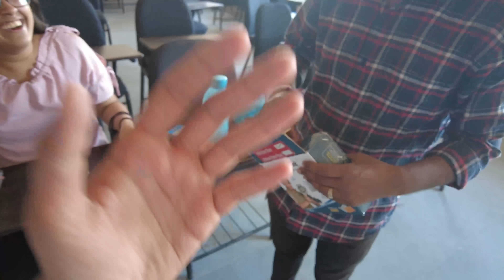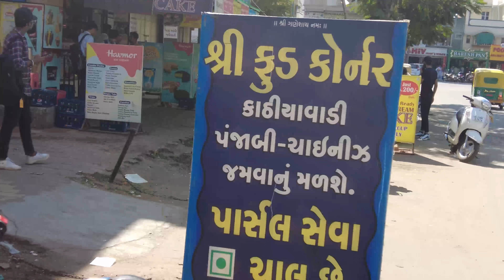FINALLY KUCH TO ACHA HUAA 😲😍 parul university | VLOG 178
:- VISHAL DAVE